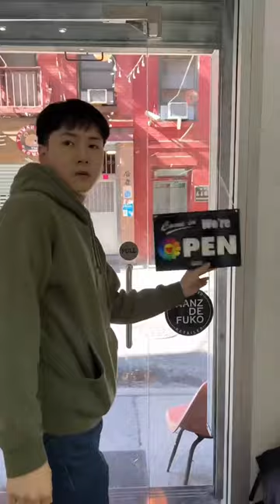That's why we're Appointment Based Only 😅